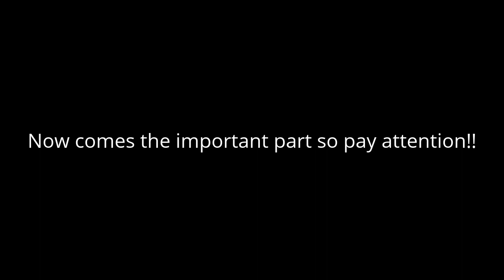How I made 2000$ on YouTube every month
Do you want to make 2000$ on YouTube every month???
Here are some basic tips which will bring you to your dreams!